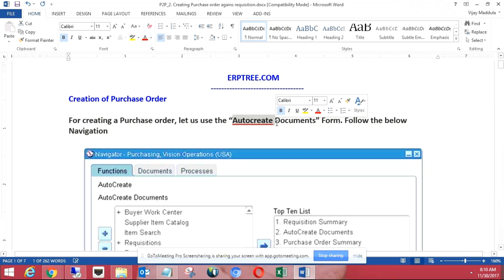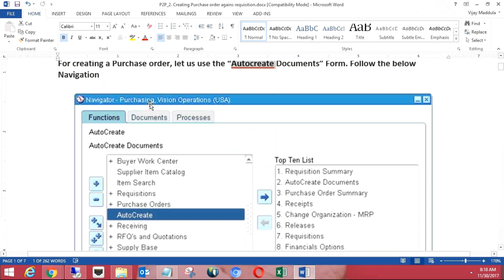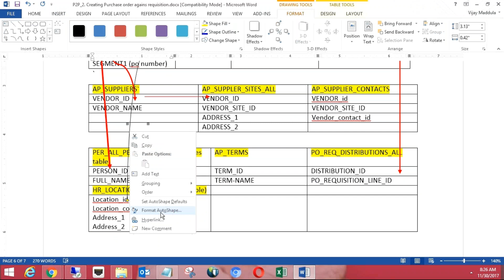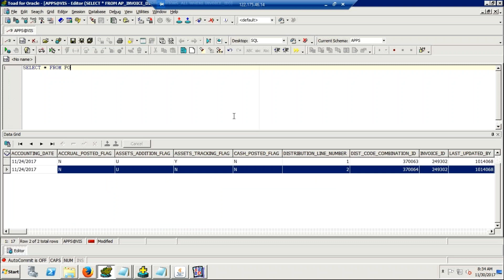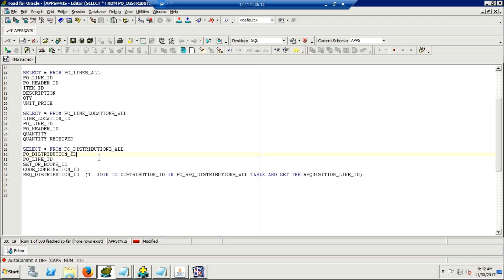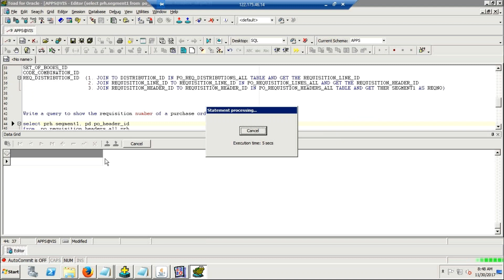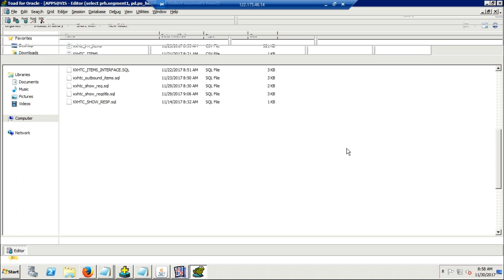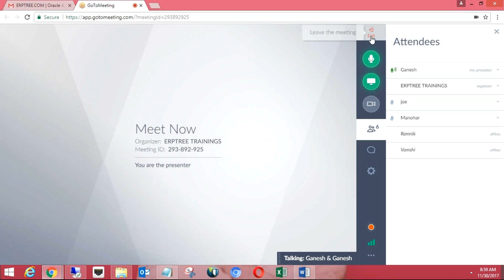Oracle Apps Technical Training | 14th Session | Free Classes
ORACLE FUSION FINANCIALS - 100% JOB GUARANTEE PROGRAM

Hi Dear,

We are excited to announce the launch of our 100% Job Guarantee Program in Oracle Fusion Financials. After completing this program candidate will be able to crack interview on their own & will be able to survive in the job without any support from others.

If you know anyone who might be interested in such a job guarantee program, please feel free to refer them to us.

Our office is located at:

ERPTREE Consulting Services Pvt Ltd
403 & 404, 4th Floor, Manjeera Trinity Corporate
KPHB Phase 3, Kukatpally, Hyderabad, Telangana 500072

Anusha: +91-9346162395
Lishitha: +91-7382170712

Best regards,
LAXMAN (Winners Technologies)